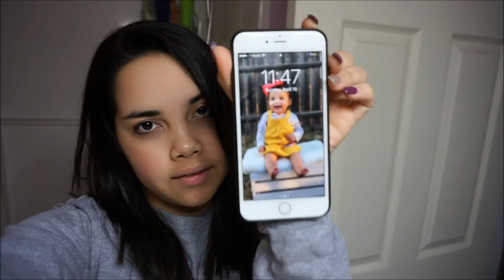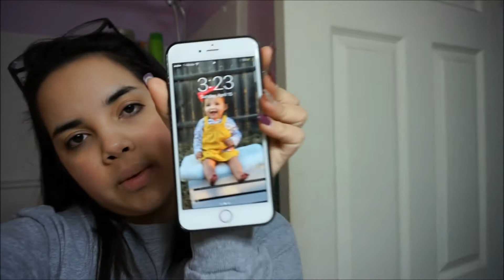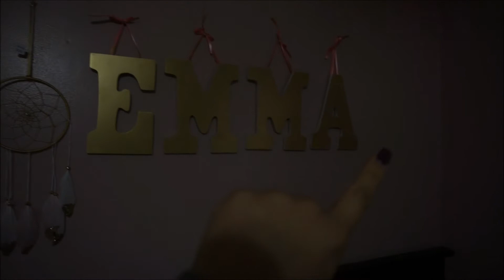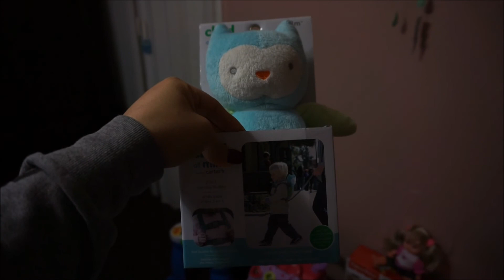MY FIRST VLOG!! Emma's first birthday and a small room tour.-LUCY CESPEDES-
Hello guys and welcome back to my chanenel. Thnak you so much for coming back, i hope you enjoy it. check the lincks below to find some of the things you saw on the vlog.

-FALLOW ME AROUND-
MAKEUP BRUSHES

EMMAS BIRTHDAY OUTFIT

Thank you guys so much fro watching ! XOXO